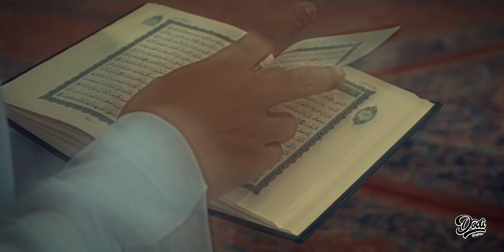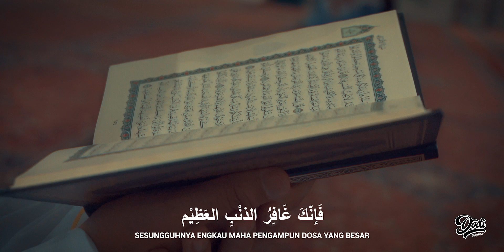SANGAT MENYENTUH Nasyid ITIRAF - Dodi Hidayatullah (MV) Syair Abu Nawas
Producer by Dodi Hidayatullah
Ex. Producer Kaffah Production
Vocal by Dodi Hidayatullah @dodihidayatullah
Edited by Fajar Mulyawan (kaffah Production)
DOP  Evan D Prasetya @prasetyaevan